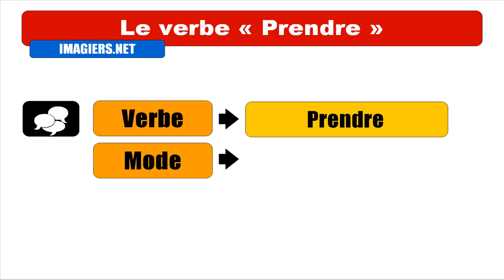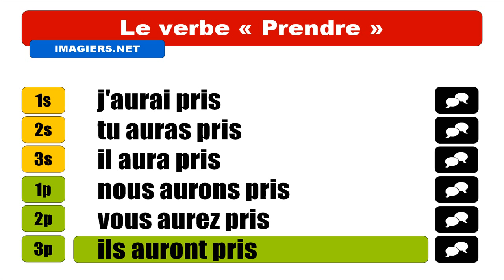IMPARARE IL FRANCESE = Prendre = Indicatif Futur antérieur